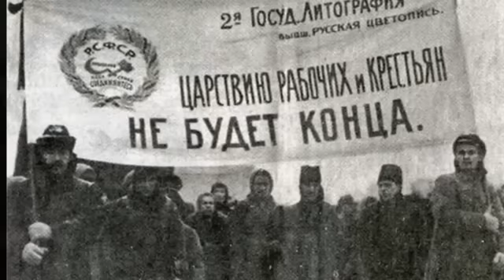Россия, которую мы потеряли(Russia which we have lost)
Была Державная Россия,
Была великая страна
С народом мощным, как стихия,
Непобедимым, как волна...
                                             С.Бехтеев

There was Powerful Russia
There was  Great Country
With people who were as an element mighty
And invincible like a wave ...
                                             S.Behteev

This is my video about Russia. About Real Russia which was lost at The Revolutionary times. There are people from different social classes and from different cities. I don't know  what  happened with them after terrible Russian Revolution. I want to show in this video what was real Russia: people, buildings  and monuments. In the video you can see monuments and buildings which Russia doesn't have today.

In my opinion Russia before Revolution was more beautiful, romantic and noble country than today.